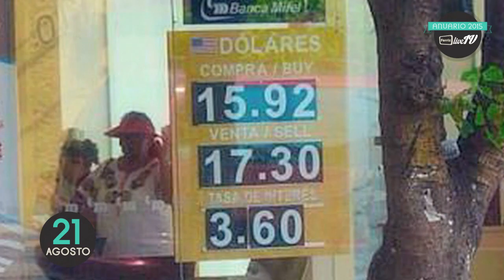Anuario FerrizLiveTV-Agosto, 2015